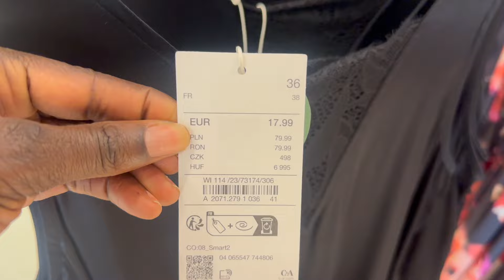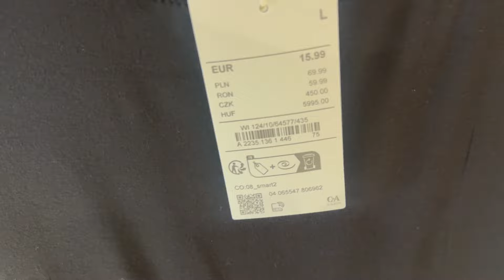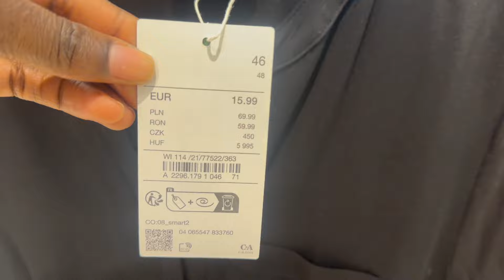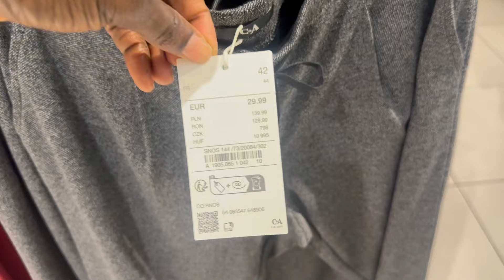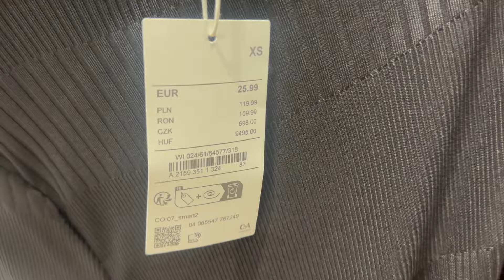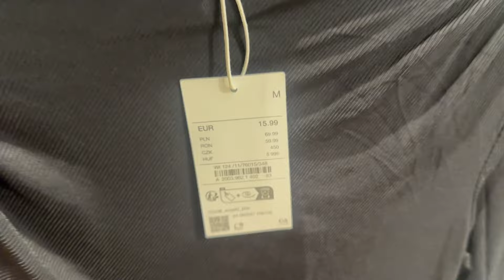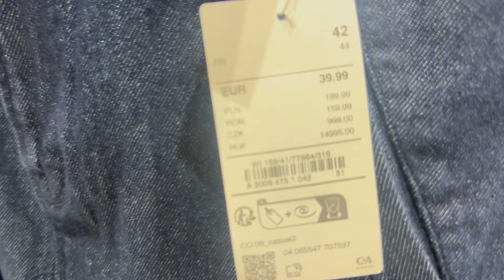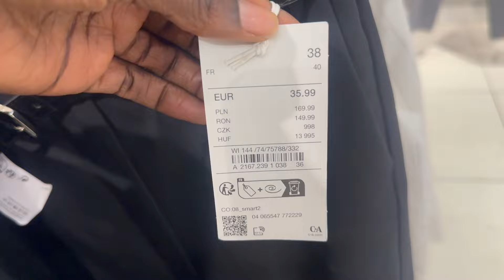C&A New Collection Summer 2024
In today's video i invite you to come along with me as i show you the latest summer collection that is currently in stores.

Interstella Mood -Nico Staf
Lawrence -TrackTribe
Tine Slips By -Go By Ocean-Ryan McCaffrey
Little Sambe -Quincas Moreira
Indecision -Dyalla